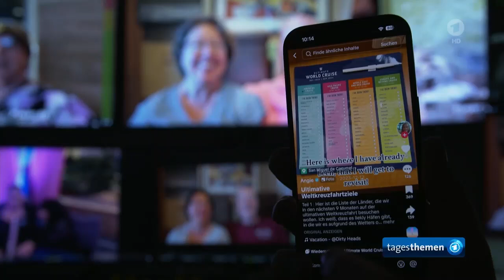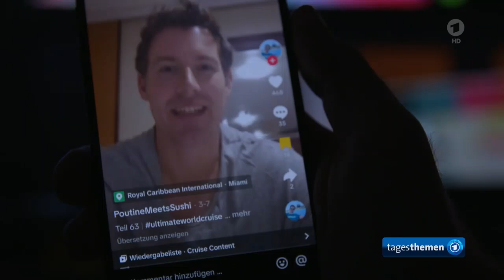Besondere Reise: Die längste Kreuzfahrt der Welt